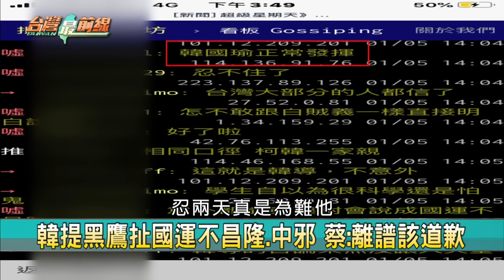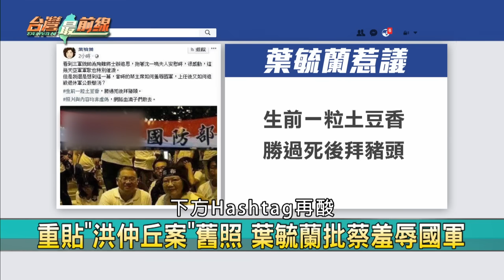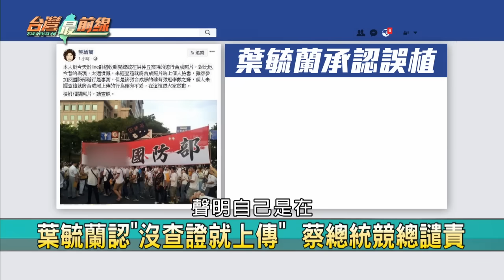【台灣最前線】倒數5天！ 親上火線！ "最前線"專訪韓國瑜！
📌 選前行程較少! 有神秘殺手鐧? 給民眾願景?
📌 選前不幸發生黑鷹國殤 心情感受? 影響選舉?
📌 被"放大"解讀? 韓"黑鷹意外"國運說 用意是?
📌 黑鷹國殤後首造勢... 韓:政府視軍公教如米蟲!
📌 舉國悼殉職軍官!韓國瑜稱"台灣中邪"原因?
📌 消費黑鷹? 態度不一? 用"年金"爭軍公教支持?
📌 辯論會批蔣經國"五短"身材! 韓卻跑去謁陵?
📌 說不出"中國"是危害? 韓國瑜不敢惹到中共?

【主持人】
許仲江

【節目來賓】
國民黨總統候選人                  韓國瑜
民進黨台北市議員                  王世堅
韓國瑜競辦總發言人                王淺秋
前台大醫院副院長                  王明鉅